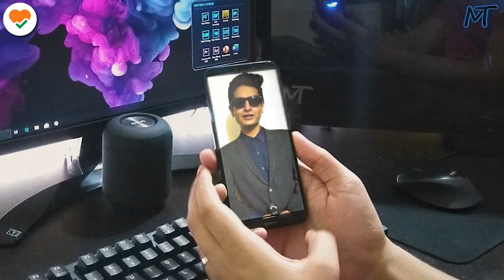Aarogya Setu APP - सेतु मेरा BODYGUARD! | Download the App NOW!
Aarogya Setu APP - सेतु मेरा BODYGUARD!

Join the TechFam & GameFam, the upcoming strongest Tech & Gaming family on YouTube!
MrTech Gaming - goo.gl/ySwkMa

E-mail (For Only Business & Support Purposes) -

Mr.Tech 2020.

CoVirus Animation Credit -
Timestamp : 00:57 - 01:04